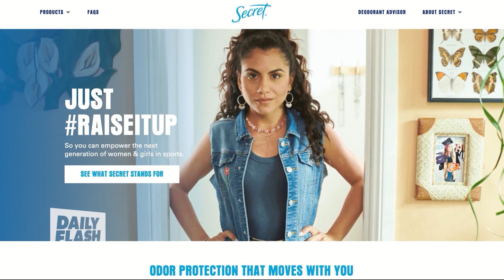Secret | Carmen Ordonez | DailyFlash